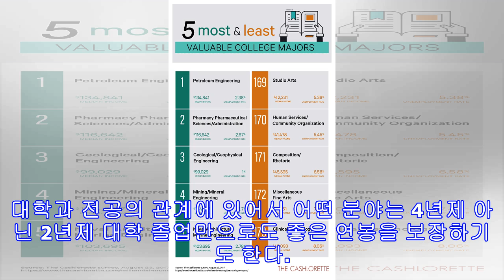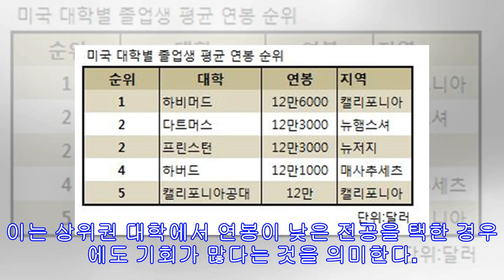대학 전공따라 연봉 최고 4만불 차이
조지타운대 연구팀 분석  학사 중간연봉 6만2000불  컴퓨터·과학 역시 고소득  “학교 명성보다 전공 우선” 대학 졸업 후 높은 연봉을 받고 싶다면 대학의 이름 보다는 ‘잘 팔리는 전공’을 먼저 고려하는 것이 유리하다는 분석이 나왔다. 조지타운대학의 ‘전공과 직업연구센터’가 노동부 자료 등을 토대로 분석한 바에 따르면 학사 학위 소지자의 중간연봉은 6만2000달러지만 전공에 따른 차이는 무려 3만9000달러나 나는 것으로 나타났다. 이미 잘 알려진대로 컴퓨터 엔지니어링 수학 과학 등 소위 스템(STEM) 분야 전공자들이 예술이나 인문학 전공자들에 비해 연봉이 훨씬 높은 것으로 조사됐다. 이번 조사를 진행한 조지타운대 연구팀의 앤서니 카니발은 마켓워치와의 인터뷰에서 “‘어느 대학을 가야 하는가’라는 것은 더...